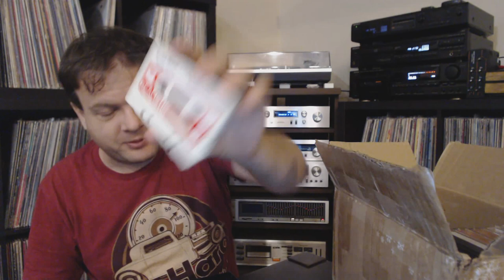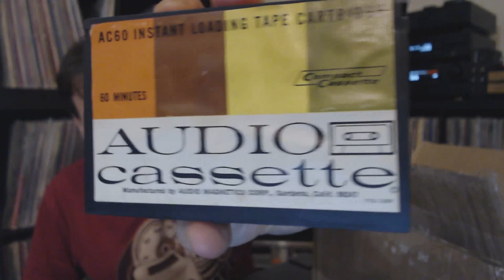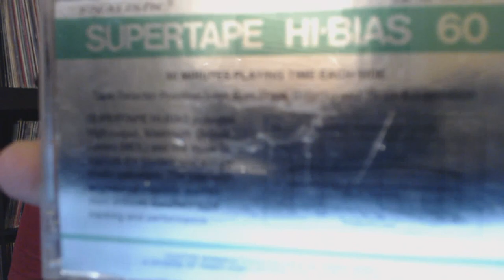(Tape) Playing the Fool - Cassette Community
Digging through and play testing a box of cassettes from eBay. Including the wonderful discovery of a lady's tarot card reading! I think I also do a bizarre jig at least once in the video so, hey, it might be worth watching the whole hour after all.